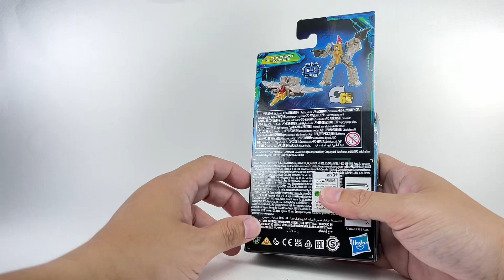Transformers LEGACY Evolution Core Dinobot Swoop Chefatron Review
Transformers Generations LEGACY Evolution Core Class Dinobot Swoop Chefatron Review
Grimlock Slug Sludge Scaar